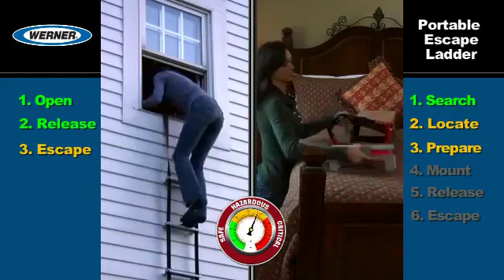Werner home fire escape ladder - 30 second escape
OMG I love the thumbnail for this video.